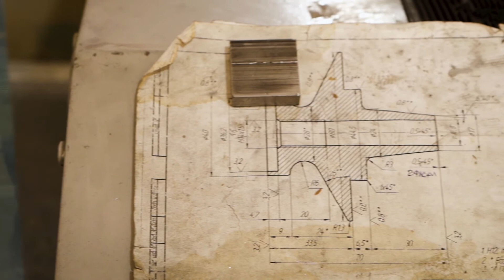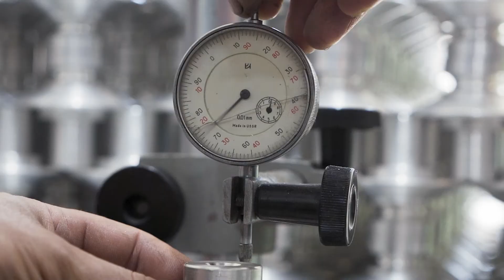SHOWREEL 2018-2019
Hello my friends! Glad to assume some part of my work. So far it's my first showreel! And i'm very ready for next steps - up! Ready to do new art with you guys!

P.S.
Big thanks for @meteam.agency all footage been filmed by me under their care!